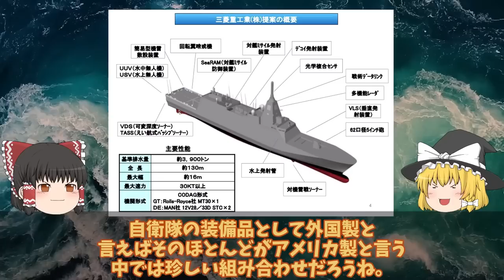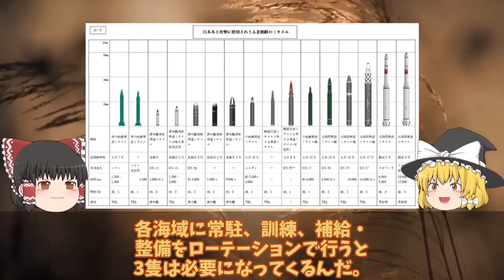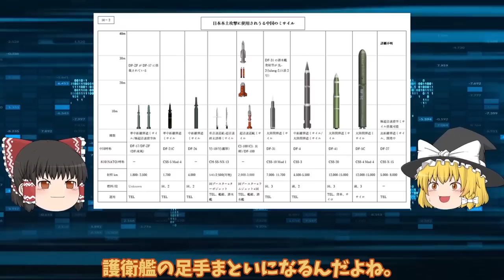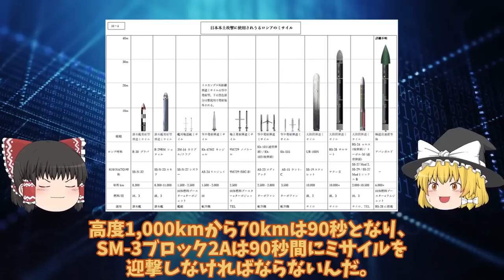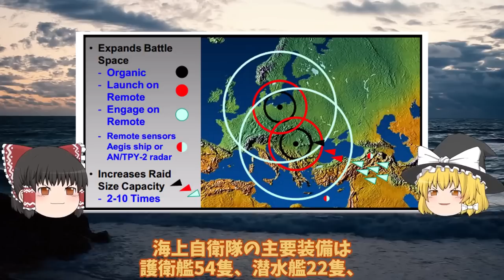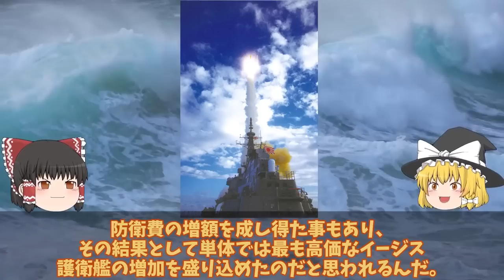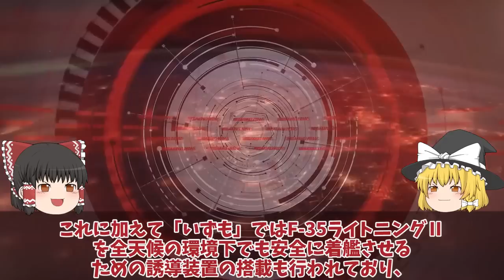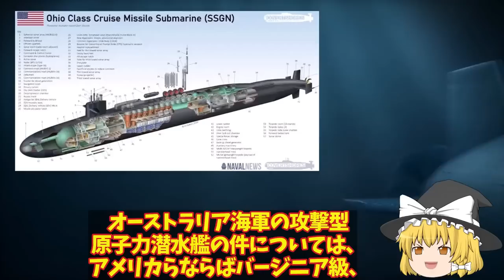【ゆっくり解説・軍事News】自衛隊最強スペシャル 三菱マジでヤバイ建造能力に米恐れる海自最新鋭もがみ型護衛艦あがの進水か！このクラスで30ノット【スペシャル・特集】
01済み628三菱マジでヤバイ建造能力に米恐れる海自最新鋭もがみ型護衛艦あがの進水か！このクラスで30ノット異常055型はポンコツ？

02済み640海自次期イージスシステム搭載艦建造で国連恐れる！イージスシステム搭載で世界最強へ・・・4方向3次元索敵で迎攻撃イージス艦誕生？
03済み630海自F35B護衛艦いずも・かがの運用に赤信号点灯南西諸島防衛に新田原基地や馬毛島!運用は海自と空自どちらが対応・・・

04済み661海自次期イージス艦建造で国連恐れたイージスシステム搭載艦2隻増加へ！SM6搭載艦のまや型イージスは秘密裏に？

05済み604　海自護衛艦かがF35B艦載計画中の甲板に排気熱1800度は想定内か！護衛艦かがの空母化に大きなメリットが？

06済み660 海自原潜建造計画白紙撤回たいげい型900億円で原潜建造3000億円か！世界が恐れた海自潜水艦おやしお型は？

引用・転載「出典：海上自衛隊ホームページ」
引用・転載「出典：航空自衛隊ホームページ」
引用・転載「出典：陸上自衛隊ホームページ」